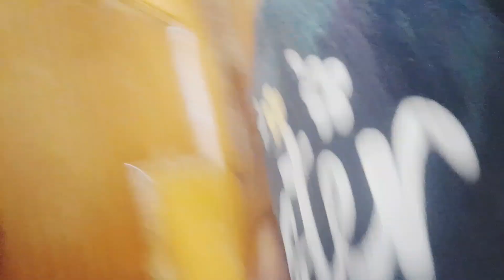देखिए गांव में होली कैसे खेलते हैं, आज तो होली खेल कर मजा ही आ गया है, Holi kaise banate hai, holi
आज हमने अपने गांव में बहुत धूम धाम से होली मनाई है, और होली खेलने का हमें आज बहुत मजा आया है, क्या आप भी अपने गांव में ऐसे ही होली खेलते हैं, अगर आपको हमारी वीडियो अच्छी लगे तो वीडियो को लाइक चैनल को सब्सक्राइब जरूर करना धन्यवाद.?

your query:-

holi 2024, holi kaise khelte hain,
Holi kaise banate hain, Holi kaise manate hain,
holi kaise puchte hain, holi kaise wish kare,
holi kaise jalti hai, holi kaise puji jati hai,
holi kaise banaen, holi kaise jalai jaati hai,
holi 2024 mein kab hai, holi 2024 song,
holi 2021 status, holi 2024 dj, holi 2024 ke,
holi ke gana, holi song,
holi kaise khelte hain bacche
holi kaise khelte hain bataiye
holi kaise khelu, holi kaise khelta hai baccha log,
holi kaise khelna

my family vlog, family vlog, family vlog videos,
daily vlogs, daily vlog video, vlogs video,
vlog video kaise banaye, my first blog, my first Vlog 2024, my first Vlog on YouTube 2024, blog video, vlog video kaise banaye, mini family vlog,
Village life, Village life style, Village life style vlog,